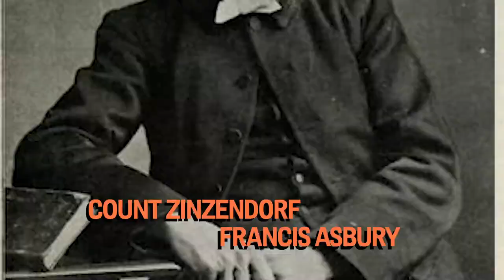04 Revival History: Layman's Revival | YWAM Kona